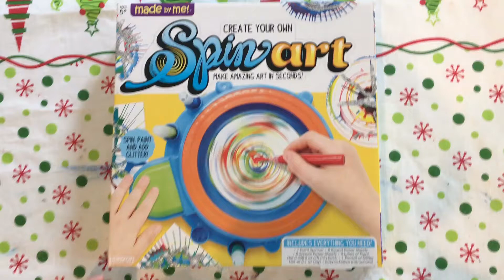发挥艺术创造力的spin art转出自己的美术作品 creativity toy of spin art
创意美术 spin art

欢迎大家分享学前教育资源给您的朋友

本期我们来测评一款创意美术类的绘画玩具spin art，这个玩具可以让宝宝画出不期而遇的创造性作品，是一个非常有意思的画画绘画类玩具，希望大家都能喜欢。
In this issue, we are going to review a creative art drawing toy SPIN ART, which is a fun drawing and painting toy that allows your kids to draw unexpected creative works.